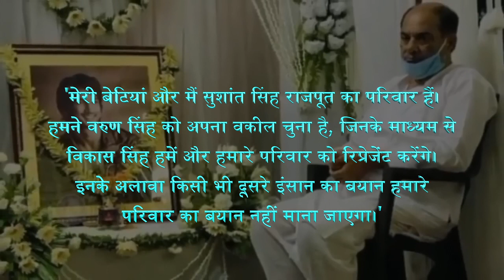Sushant Singh Rajput's Father REACTS After Supreme Court Verdict | SLAMS People For False Statements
After the Supreme Court gives a 'go-ahead' to CBI for taking over Sushant Singh Rajput's case, late actor's father KK Singh issued a statement. Watch the video to know what he has to say.